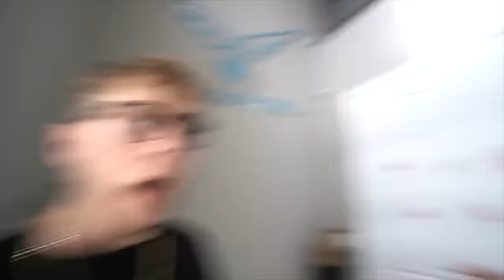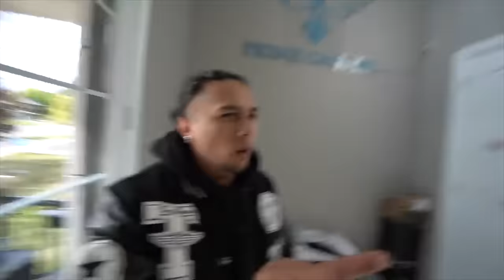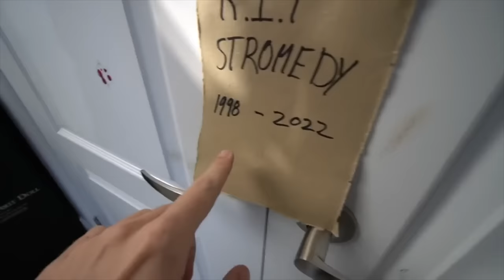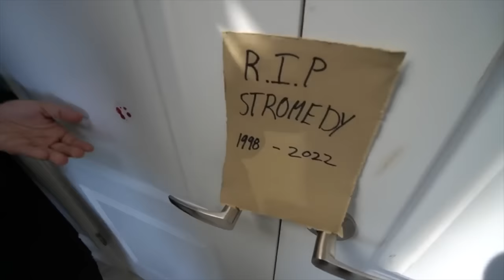IF YOU SEE BLOODY GHOSTFACE AND HIS BLOODY MONSTERS INVADE STROMEDY HOUSE RUN!!(SCARIEST MOMENTS)